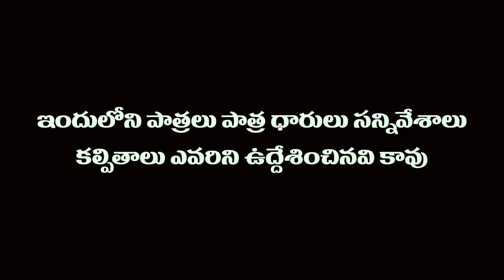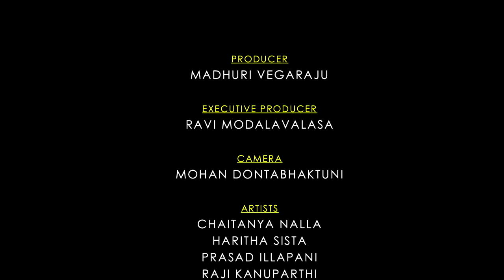Firangi Rambabu - Burnalist Full Episode | Telugu Comedy Web Series | SEVENTH HILL ENTERTAINMENT